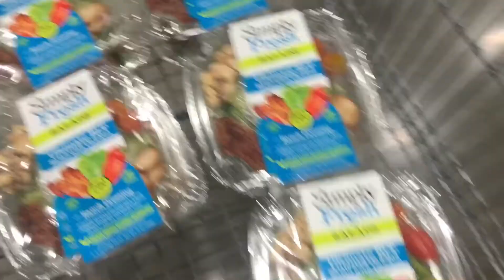MOVING TO SAN DIEGO?! -JACOB VALENZUELA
DONT FORGET TO TURN ON ALL MY POST NOTIFICATIONS FOR SHOUTOUTS IN MY VIDEOS!